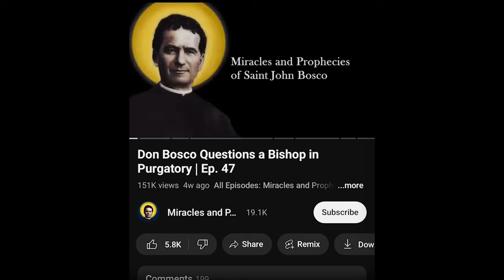What Did a Saint Hear from the Souls in Purgatory? | Ep. 88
I know that Don Bosco saw the Poor Souls in Purgatory: that much is clear from his mystical dreams that I have covered on this channel. However, having read one particular sermon that he gave to a parish in Castelnuovo, I now think that he saw the Poor Souls far more often than just in dreams. It could merely be an oratorical trick to get people's attention for the sermon, but Don Bosco did not play tricks. I will let you be the judge. In any case, I will be telling the story of how this sermon inspired young John Cagliero to join the Oratory. He was destined for greatness and later went on to become a bishop and assist the native peoples in Uruguay and Argentina.

If you would like to see another video in which Don Bosco sees Purgatory in a vision, just click the

Become a Promoter of Saint John Bosco (to enroll for Mass, scroll to bottom of page)